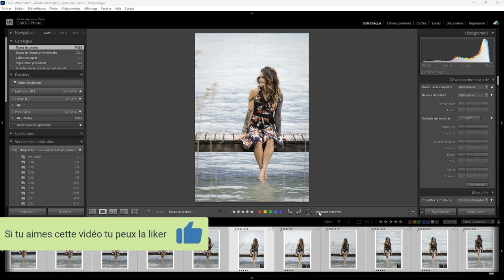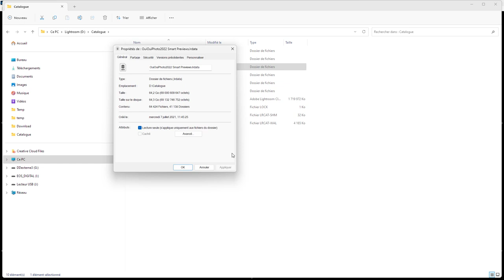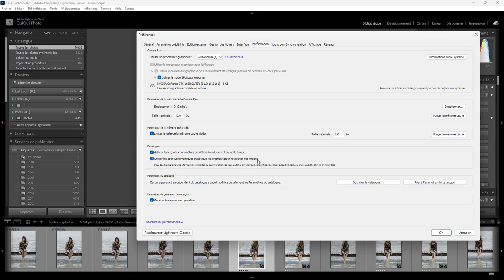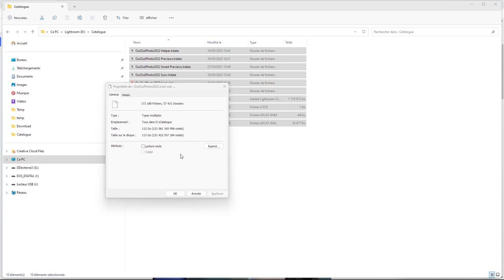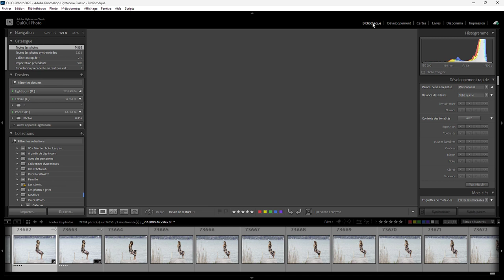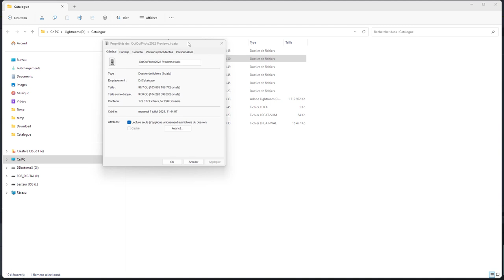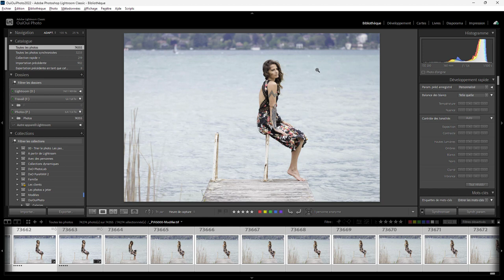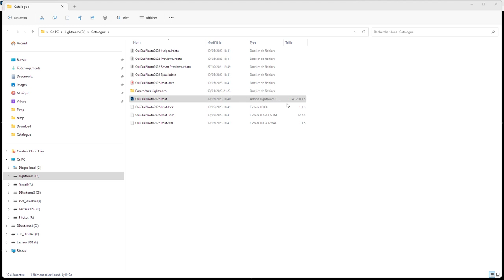Lightroom mais encore 156 - Alléger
Comme réduire l'espace disque utilisé par Lightroom Classic